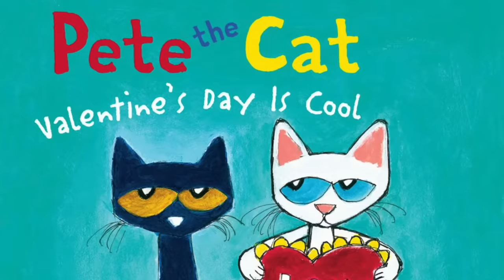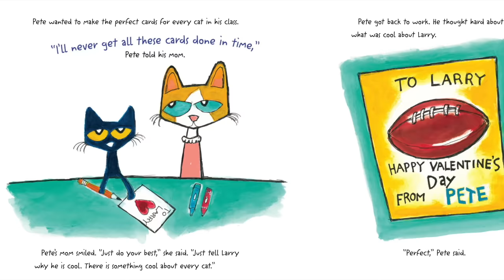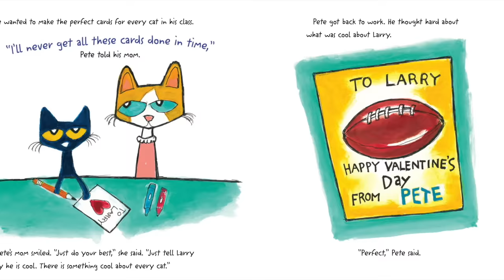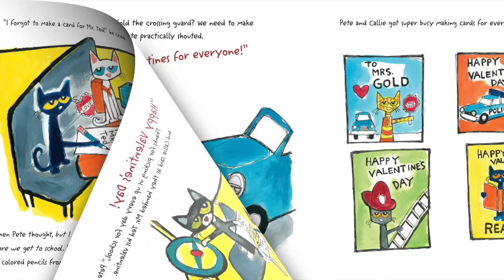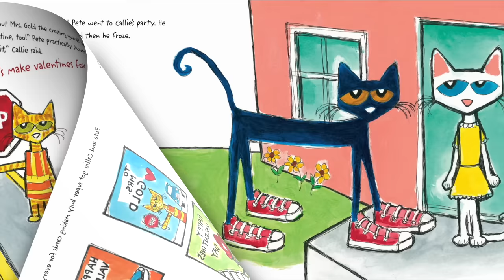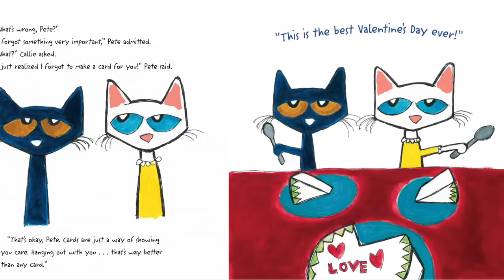❤️ Kids Read Aloud: PETE THE CAT VALENTINE'S DAY IS COOL Valentine Fun! by Kimberly and James Dean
At first, Pete thinks Valentine's Day isn't cool...until he realizes all the special cats there are in his life. Once Pete the Cat realizes how much fun Valentine’s Day can be, he decides to make Valentine cards for his family and friends. But what happens when he realizes he's forgotten to make a card for a very important cat? Let's find out as we read together!

PETE THE CAT: VALENTINE'S DAY IS COOL
By Kimberly and James Dean